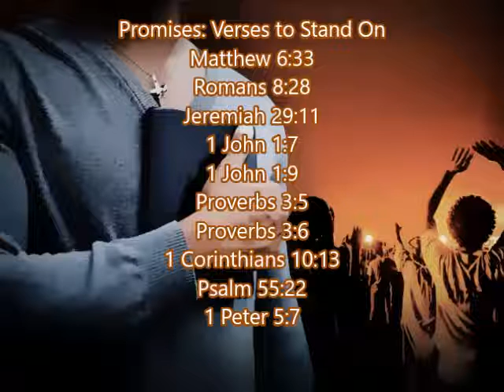Promises: Verses to Stand On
Bible Scripture - Matthew 6:33, Romans 8:28,
Jeremiah 29:11, 1 John 1:7, 1 John 1:9, Proverbs 3:5,
Proverbs 3:6, 1 Corinthians 10:13, Psalm 55:22,
1 Peter 5:7  - From the Book "100 Bible Scriptures
Everyone Should Know by Heart" Pages 112 thru 131
- Author Robert J. Morgan.